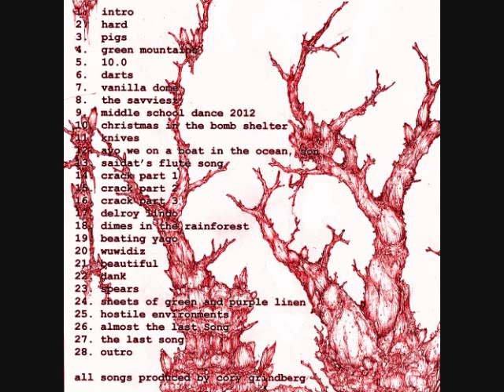Cory Grindberg - Dank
Track 22 from the album Crack.